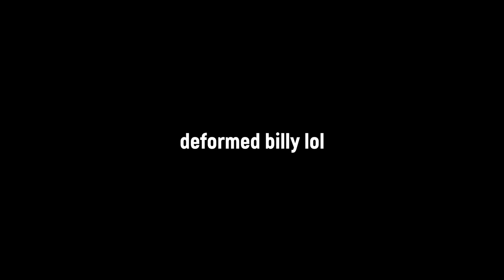HOW TO BILLY.EXE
The Hillbilly from Dead by Daylight is the best ^.^